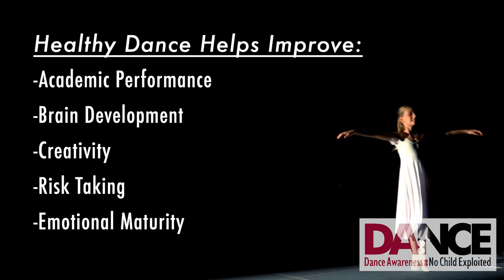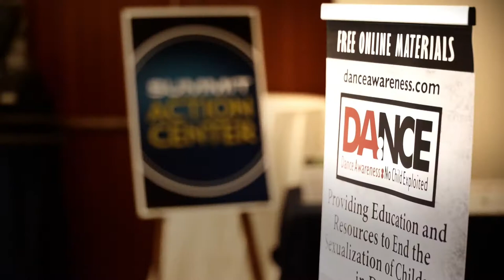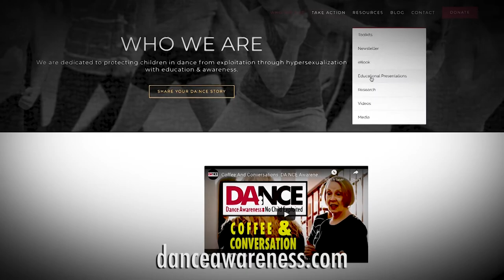Wholesome to Hypersexualized: What Happened to Children's Dance?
Healthy Dance Advocate and Choreographer Mary Bawden introduces herself and the history of DA:NCE (Dance Awareness: No Child Exploited), as well as speaks to experts at the N.C.O.S.E. (National Center on Sexual Exploitation) Conference in Washington D.C. about the effects of Hypersexualization in Children's Dance.